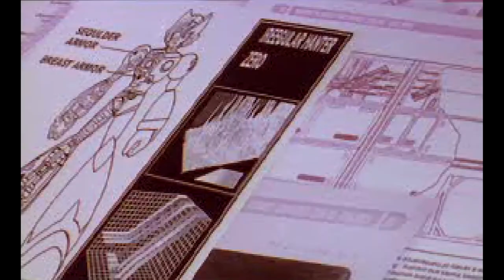Mega Man X4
The best one.

Mega Man X4, originally released in Japan as Rockman X4 (ロックマンX4), is a video game developed by Capcom. It is the fourth game in the Mega Man X series and the second game in the series to be released on the Sega Saturn and PlayStation. The two versions were released simultaneously in Japan in 1997. A North America release followed sometime thereafter, while Europe received only the PlayStation version in 1997.

Taking place in the 22nd century, the Mega Man X series is set in a society populated by humans and intelligent robots called "Reploids". A military taskforce called the "Maverick Hunters" is implemented to suppress the uprising of "Mavericks", Reploids that begin to exhibit dangerous and destructive behavior. Mega Man X4 follows two such hunters, Mega Man X and Zero, as they become involved in a conflict between the Hunters and a Reploid army called the "Repliforce". Mega Man X4 is an action-platform game in the same vein as other installments in the series. The player completes a set of eight stages in any order while fighting enemies, gaining power-ups, and winning the special weapon of each stage's boss. Unlike previous games in the series, Mega Man X4 allows the player to choose between the two protagonists at the beginning of the game: X, who uses traditional, long-range attacks; or Zero, who wields a short-range sword.

Critical reception for Mega Man X4 has been generally positive. Critics praised the ability to play as either X or Zero, a concept many found to expand upon the then perceived exhausted gameplay formula of the Mega Man X sub-franchise during the 1990s. However, it was criticized for its poor voice acting and lack of innovation. In addition to its console versions, the game was released on Windows worldwide in 1998 and 1999 and on Japanese mobile phones in 2011 and 2012. It was also included on the Mega Man X Collection, a compilation released in North America on the PlayStation 2 and Nintendo GameCube in 2006. Mega Man X4 was made available on the PlayStation Network as part of the PSOne Classics line for North America and Japan in 2014.